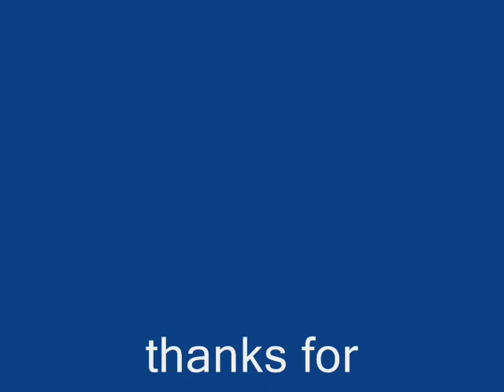Onew SHINee cute baby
1. One more step and you(it is used in a KBS's drama)
2. Power- Sungmin(suju) feat CSJH